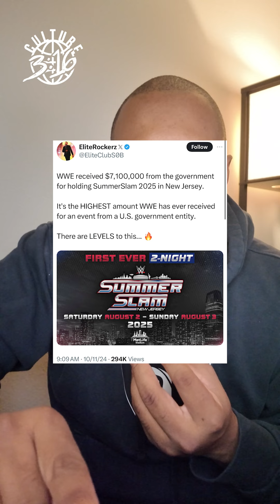New Jersey pays WWE 7 MILLION DOLLARS for Summerslam?!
Be sure to stream the Culture 3:16 Podcast on Apple Podcasts, Spotify, Spreaker and anywhere podcasts can be streamed.

Wanna join the show? FILL OUT THE FORM below for a chance to appear on Culture Connect: